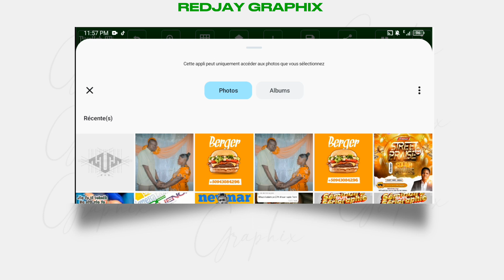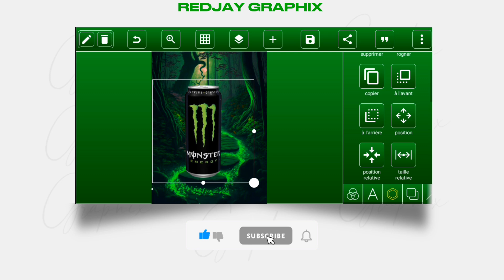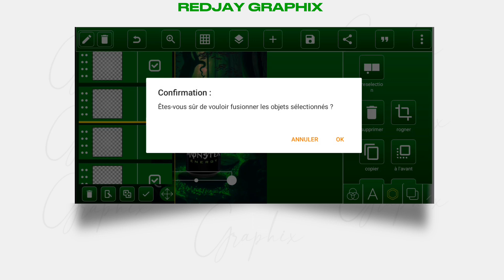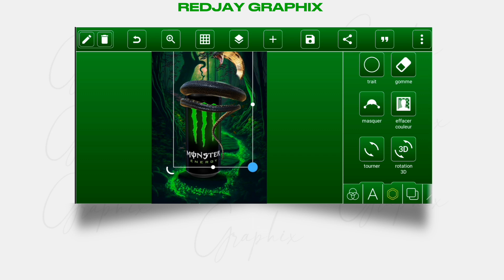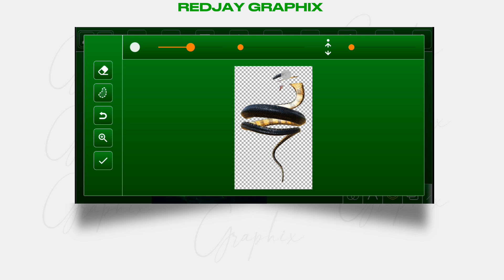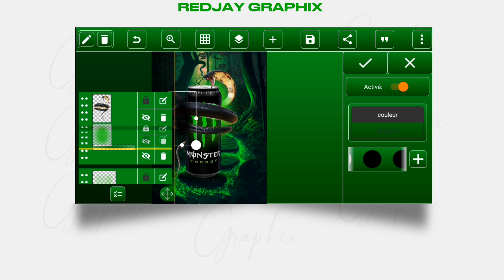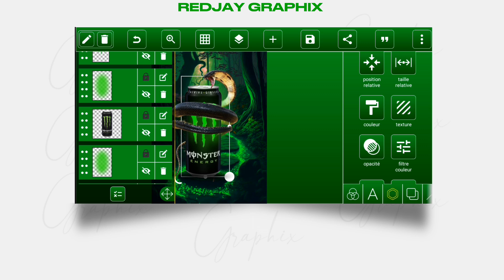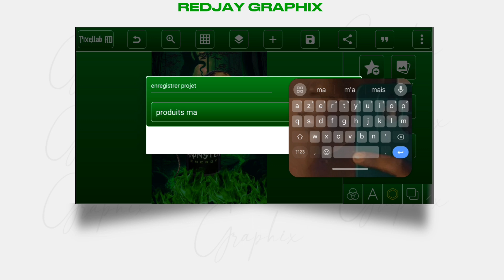Produits manipulation | Sur Pixellab | Tutoriel Complet